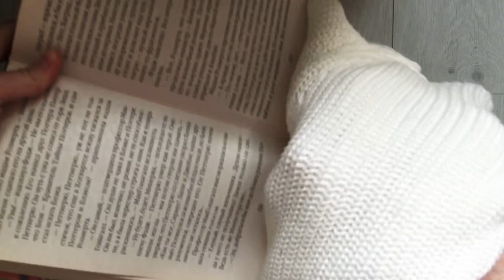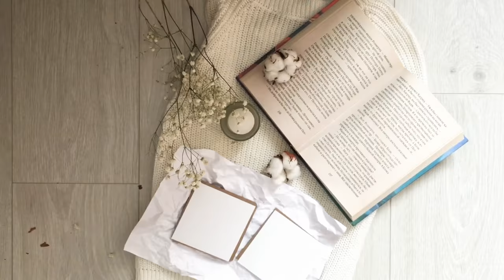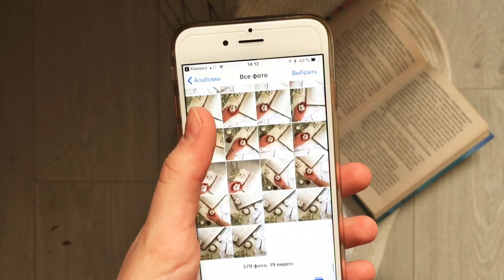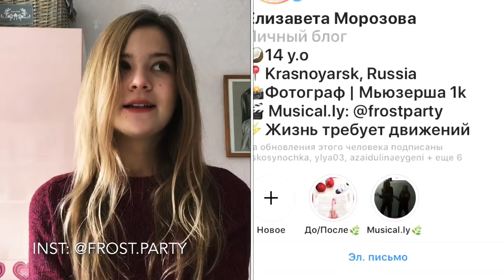КАК СДЕЛАТЬ КРАСИВУЮ РАСКЛАДКУ В ИНСТАГРАМ | FLATLAY | СЕКРЕТЫ ФОТОГРАФИЙ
Привет! Я Лиза! Это моё первое видео! Надеюсь, что Вам понравилось.
Целую каждого!